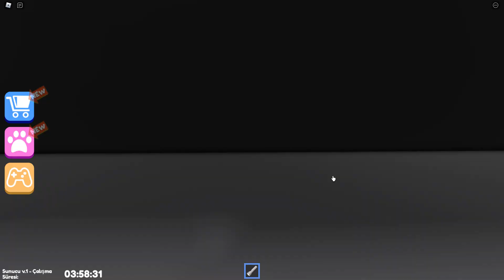Oyuncak Dükkanında Garip Olaylar Dönüyor - Roblox Escape Mr Funny's ToyShop!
Süper komik kahramanlar minecraft steve ve zombik oyuncak dükkanında işe başlıyor güvenlik görevlisi olarak fakat oyuncak dükkanında bazı oyuncaklar canlanıp bizimkileri korkutuyor. Roblox Escape Mr Funny's ToyShop!